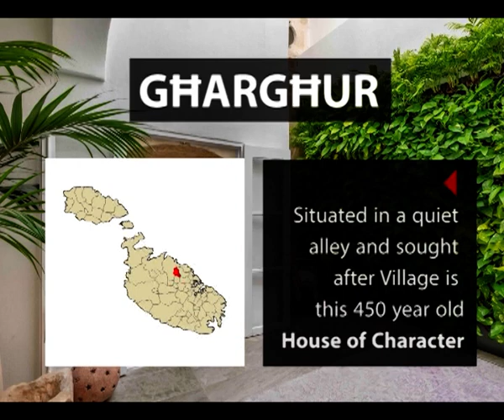GĦARGĦUR HOUSE OF CHARACTER WITH POOL (REF NO.: GĦRGĦR_HOC_WP_2021)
Situated in a quiet alley and sought-after Village is this 450-year-old House of Character. While retaining all of the charm and traditional features of years gone by, this designer finished property also incorporates all of the amenities demanded of contemporary living. The lovely arched entrance hall leads to an office (currently being used as a gym), an open plan Living room / Kitchen B/Fast leading to a sunny back yard with a splash pool, a separate Dining room, Guest Bathroom, and box room (Pantry) and a central courtyard surrounding most of the rooms which also features a vertical garden. A lovely original staircase leading to the upper level where one finds a very well lite landing which leads you to four bedrooms (two of which have a shower en-suite and the main also has a walk-in wardrobe), main bathroom, study area, washroom with its own drying balcony and another two terraces. This property is situated in Urban Conversation Area, Freehold, and has a 2-car garage currently being rented close by.